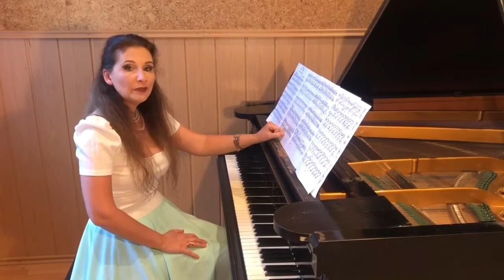Р. Шуман. Арабеска. Ор. 18. Лекции о музыке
• Нина Кирпичникова – музыковед, органистка, пианистка. Родилась в Санкт-Петербурге. Закончила СПб государственную консерваторию им. Н.А. Римского-Корсакова. Автор книг и научных статей. Член Союза журналистов СПб и Ленинградской области. Как исполнитель-ансамблист и лектор-музыковед выступает на различных концертных площадках Санкт-Петербурга. Является участником ансамбля старинной музыки «Эпоха барокко».
В цикле видео-лекций, представленных на канале You tube, Нина Кирпичникова рассказывает о произведениях и композиторах самых разных эпох и стилей. Рассказ о музыке сопровождается исполнением произведения, о котором идет речь.